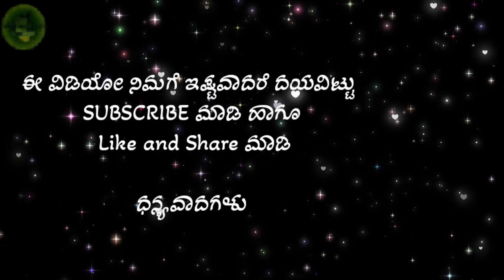ನಿನ್ನ ಸಂಬಂಧಿಕರೇ ನಿನ್ನ ಮೊದಲ ಶತ್ರುಗಳು |Krishna sandesha in Kannada | Krishnavani | speech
Bhagavad Gita in Kannada
Kannada life changing story,
Buddha stories in Kannada,

ನಿಮ್ಮ ಮನೆಯ ಅಲಂಕಾರಕ್ಕಾಗಿ ಉತ್ತಮವಾದ ಮಾರ್ಬಲ್ ಮತ್ತು ರೆಸಿನ್ ರಾಧಾಕೃಷ್ಣ ಮೂರ್ತಿಯನ್ನು ಖರೀದಿಸಲು ಇಲ್ಲಿ ಕ್ಲಿಕ್ ಮಾಡಿ

The Decorshed Polyresin Gautam Buddha, Sitting Baby Buddha ,Samadi Buddha, Blue, 3 Inches, 1 Piece @ ₹ 28 / Piece

Find similar products at the best price in Radha Krishna Statues

Credit:
The images/Videos in this video are taken from verios source like Google ext ,the copy r r of these things belongs to respected owners.